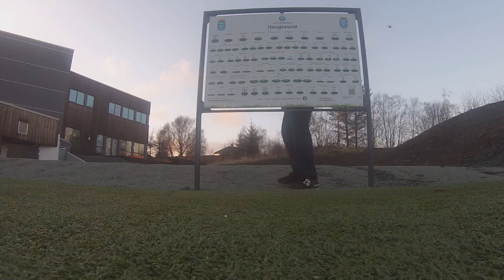Tufteparken Monday HIT Alone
The disciples are talking about High Intensity Training. I'm out doing it ;)